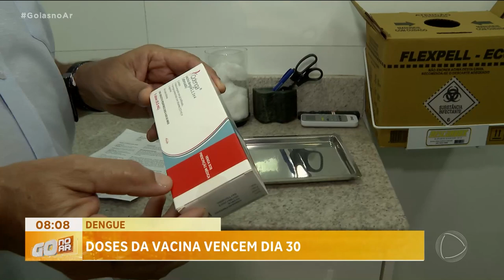DENGUE: DOSES DE VACINA VENCE DIA 30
OS CASOS DE DENGUE CONTINUAM AUMENTANDO E NA CONTRAMÃO DISSO, A PROCURA PELA VACINA ESTÁ BAIXA. O QUE AS AUTORIDADES DE SAÚDE PEDEM FAZER PARA REVETER ESSA SITUAÇÃO? É O QUE VAMOS SABER AGORA COM O GABRIEL ALMEIDA QUE ESTÁ COM A SUPERINTENDENTE DE VIGILÂNCIA EM SAÚDE DE GOIÁS, FLÚVIA AMORIM.